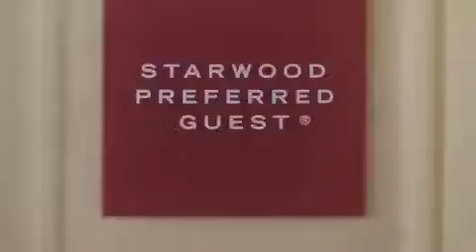Tina Photography Wedding